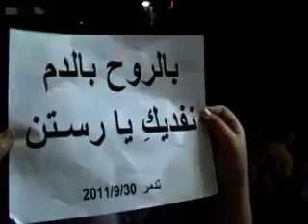شام - حمص - تدمر - آه يا ابن أنيسة 30-9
شام - حمص - تدمر - آه يا ابن أنيسة 30-9   agm